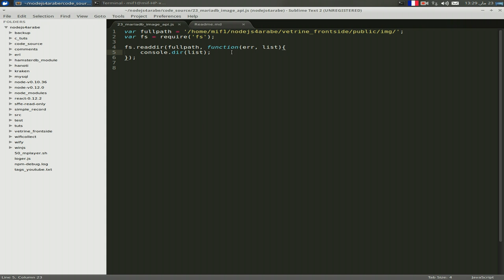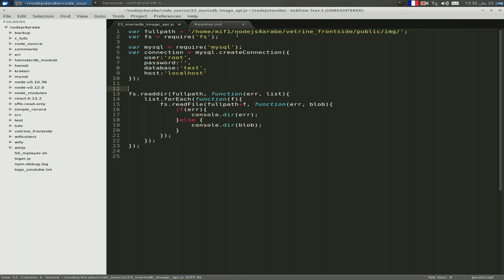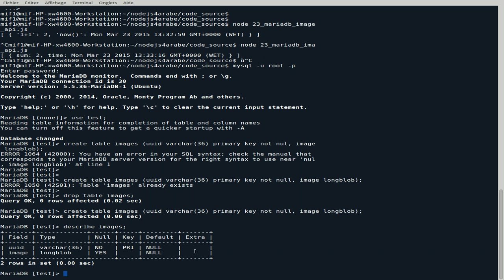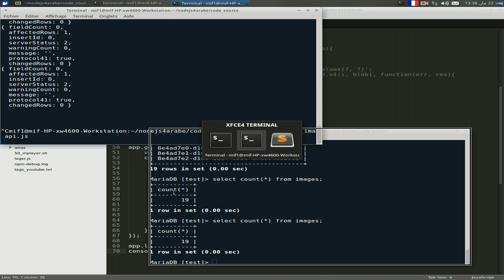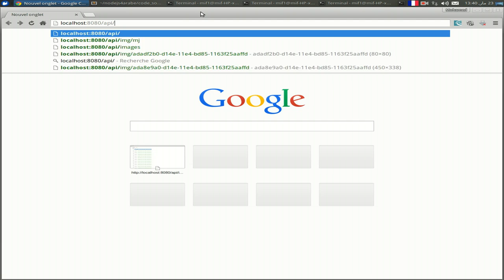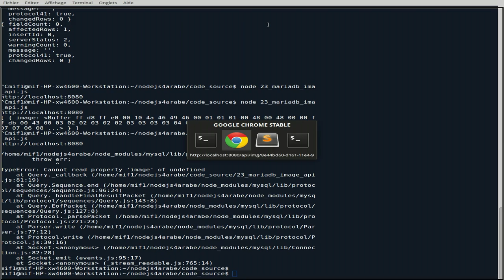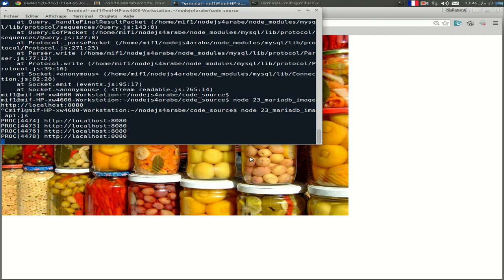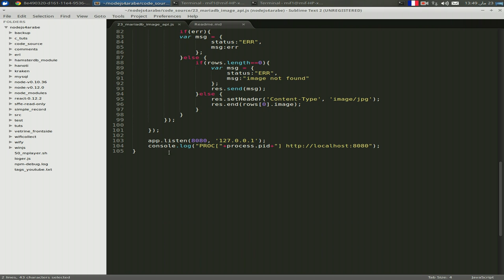برمجة تطبيق الصور بإستخدام قاعدة بيانات MariaDB Image Api With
هذا الشرح خاص بتطبيقات الصور, التخزين وتحميل الصور بإستخدام قاعدة بيانات mariadb التي توفر كفاءة جد عالية مقارنة مع mysql العادية حيث يمكن لهذا الدرس أن يكون قاعدة لبناء تطبيقات تخزين الصور وإستهلاكها سواء من الويب أو تطبيقات الموبايل